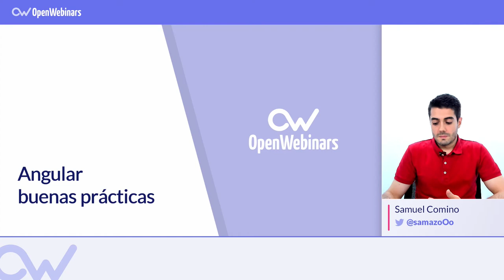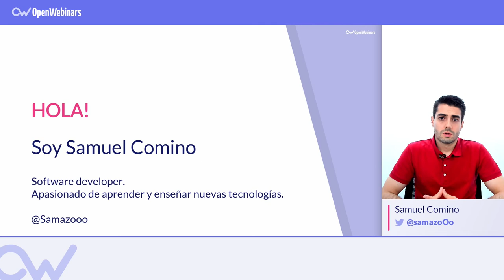CURSO DE ANGULAR BUENAS PRÁCTICAS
Este curso de buenas prácticas en Angular te proporcionará las guías necesarias para poder asegurar la legibilidad, mantenibilidad y escalabilidad en una aplicación de Angular empresarial de gran tamaño. Y para ello, que mejor forma que refactorizar una aplicación completa.

Para realizar este curso debes de tener conocimientos de JavaScript y Angular.

Con el curso aprenderás:

► Generación de una app con Angular CLI
► Tslint para asegurar la mantenibilidad de tu aplicación
► Refactorización de un componente
► Refactorización de módulos
► Optimización de archivos
► Lazy loading de módulos